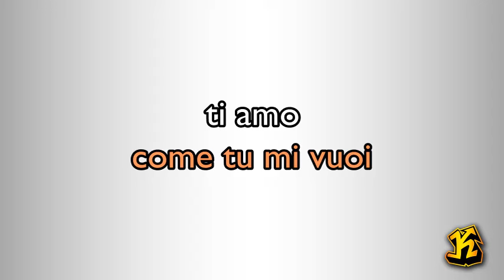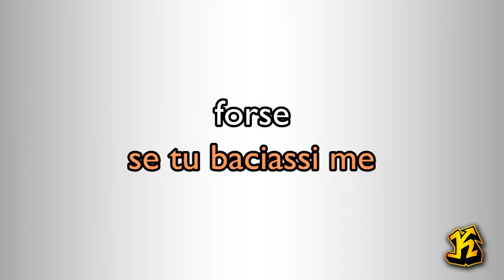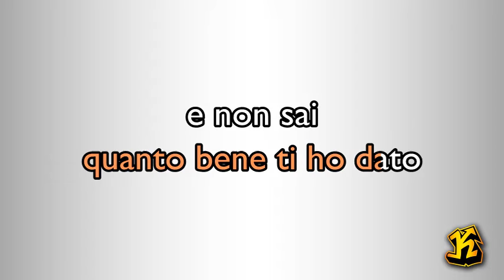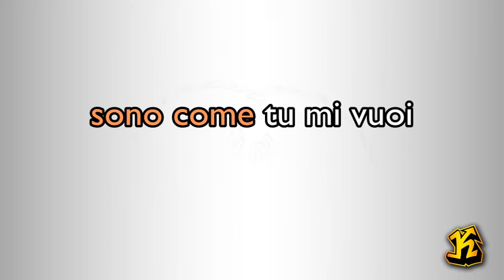Irene Grandi - come tu mi vuoi ( versione Karaoke Academy Italia)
Karaoke Academy Italia il Canale dedicato al Karaoke Italiano